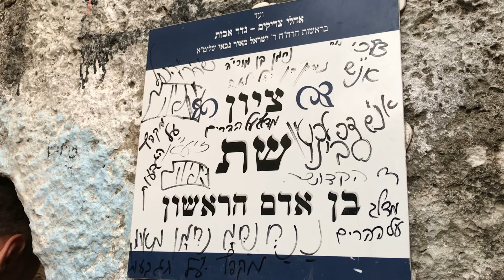Mount Arbel, Seth's tomb, ancient synagogue. Galilee, Israel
Here it is, Mount Arbel! We came here to see the beautiful sunset.
On the mountain are the ruins of an ancient Jewish settlement with a synagogue from the 4th century BC. with benches, columns, and sarcophaguses.
They saw what is believed to be the grave of Shet(Seth), the third son of Adam and Eve. We listened to the sound of the shofar.
Unfortunately, we arrived at the synagogue after sunset, so there is little to see on the video.
The synagogue in Arbel was first described in 1852. In 1866, representatives of the British Israel Exploration Fund carried out research, and in 1906, excavations were carried out. In 1987-88 work was carried out on the conservation and restoration of the synagogue.